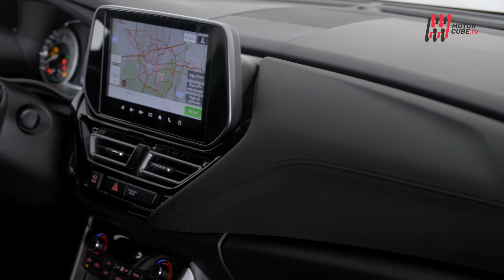NEW SUZUKI S-CROSS HYBRID 140V 2022 - MASSIMO NALLI RACCONTA NUOVA SUZUKI S-CROSS FULL HYBRID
Suzuki aggiorna la propria gamma sostenibile completando l’offerta di SCross con il nuovo propulsore fullhybrid . Un sistema progettato e sviluppato da Suzuki e da poco introdotto anche a bordo di Vitara, con ottimi risultati di efficienza e dinamica.